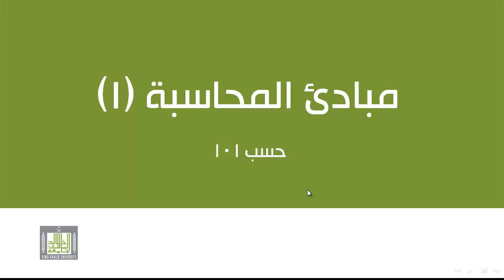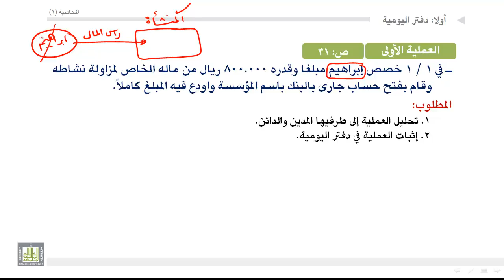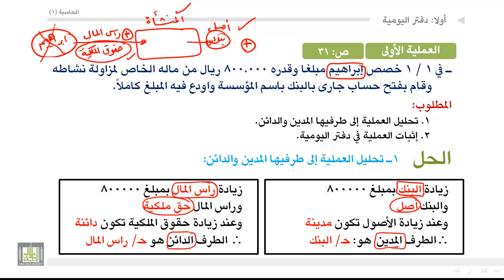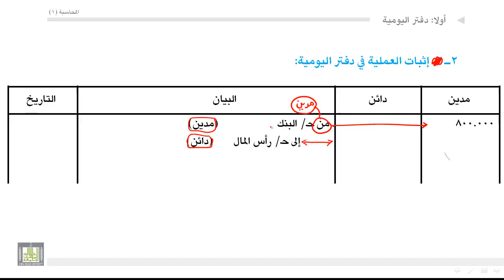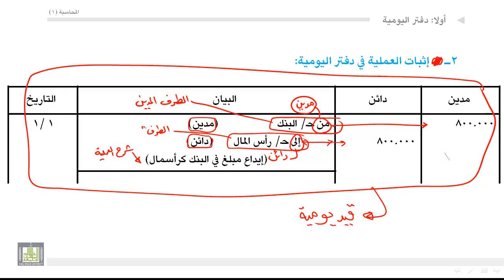مبادئ المحاسبة -مثال عن الاثبات في دفتر اليومية 1-3-3